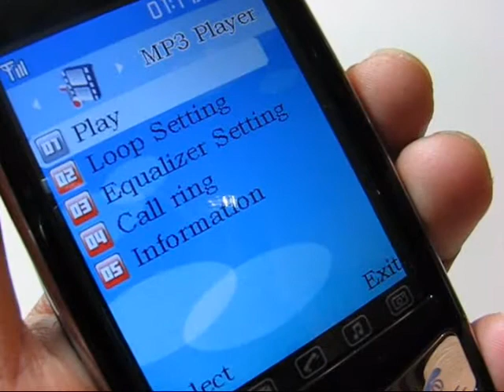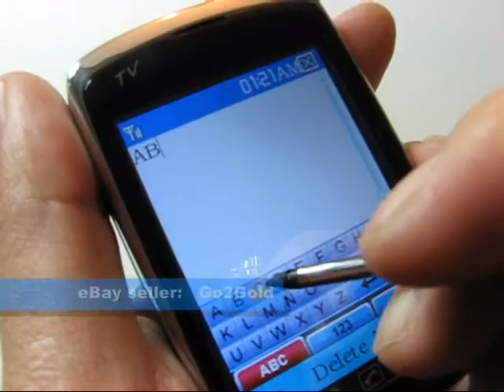REAL Unlocked QUAD-BAND PDA Mobile PHONE Work in USA CANADA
REAL QUAD BAND PDA CEL-PHONE Work in USA WORLDWIDE CAMERA DV Video Game